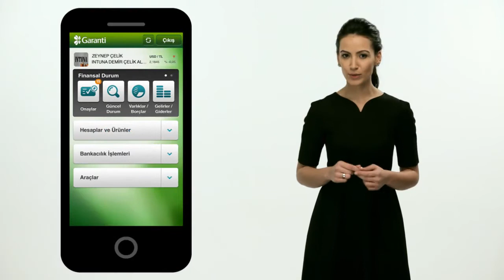Garanti BBVA Kurumsal Cep Şubesi – Bakiye Sorgulama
Kurumsal Cep Şubesi'nin iPhone ve Android uygulamasını indirebilir, bankacılık işlemlerinizi daha hızlı ve kolay gerçekleştirebilirsiniz.

Garanti BBVA